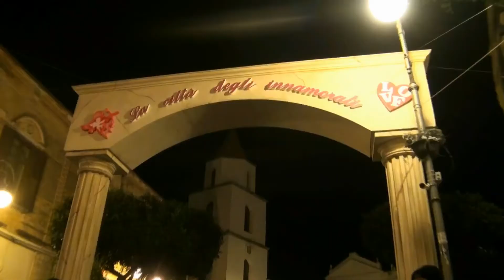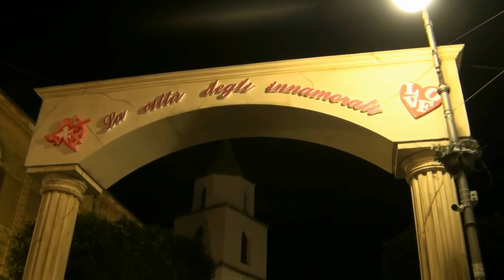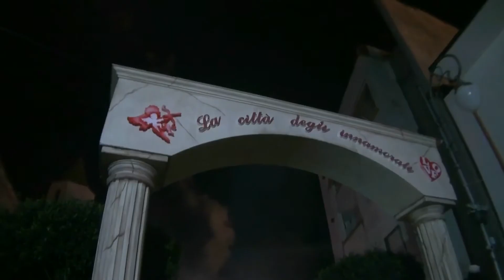festa innamorati San Valentino Torio 2018